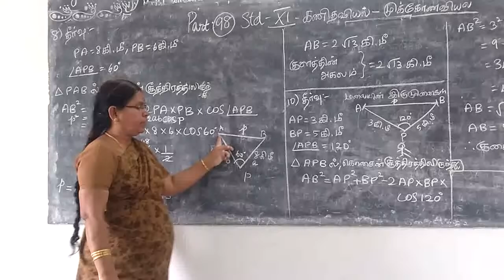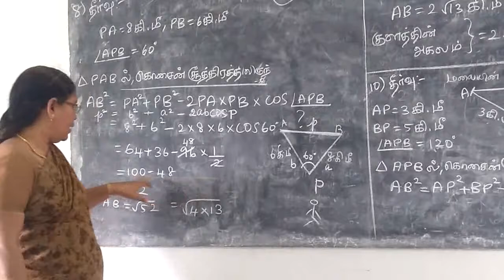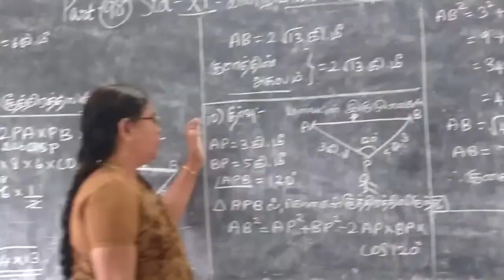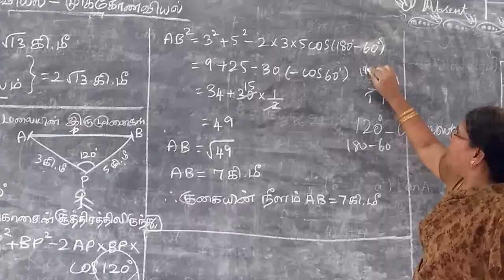11th Maths [Part-98] Ex-3.10-8,10 Trigonometry T.M-E.M Gomathi dharmarajan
11th Maths [Part-98] Ex-3.10-8,10 Trigonometry T.M-E.M Gomathi dharmarajan